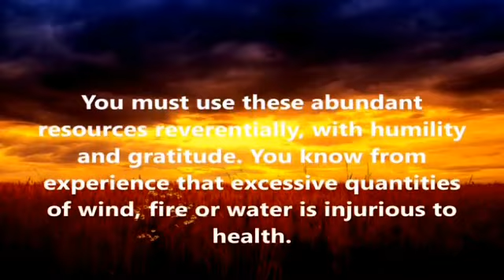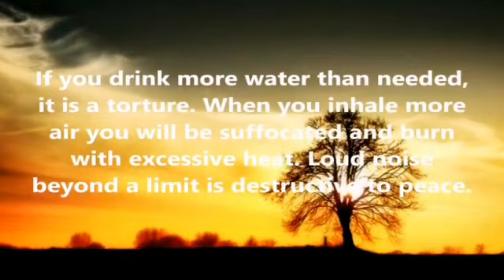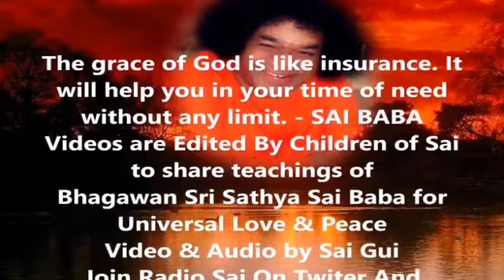Mensaje de la Pizarra de Prashanti Nilayam_09 de octubre de 2016.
MENSAJE DEL DIA 09 de octubre de 2016

Dasara es el festival que celebra la victoria de las fuerzas buenas sobre las malas energías. Dios se ha expresado como los cinco elementos naturales. Toda la creación no es más que una combinación de los mismos, en diversas proporciones. Ustedes deben usar estos abundantes recursos con veneración, humildad y gratitud. Saben por experiencia que cantidades excesivas de viento, fuego o agua son dañinas para la salud. Si beben más agua de la necesaria, es una tortura. Si inhalan aire en demasía se sofocarán, y arderán con calor excesivo. Un ruido fuerte, por encima de cierto límite, es destructivo para la tranquilidad. Por lo tanto, comprendan que el uso eficiente de los recursos naturales es una forma de adoración. La Naturaleza (Prakrithi) es, en esencia, la Divinidad misma. El universo es divino, de modo que avancen con suavidad y reverencia. Utilicen los recursos naturales con inteligencia, para promover su propio bienestar y el de los demás. Úsenlos con moderación, y ofrezcan servicio amoroso e inteligente a las comunidades en que viven.

(Divino Discurso, 15 de octubre de 1966)
...BABA.

Thought For The Day As Written In Prasanthi Nilayam oct 8. 2016

Dasara is the festival that celebrates the victory of good forces over evil energies. God has expressed Himself as the five natural elements. All creation is but a combination of these in varying proportions. You must use these abundant resources reverentially, with humility and gratitude. You know from experience that excessive quantities of wind, fire or water is injurious to health. If you drink more water than needed, it is a torture. When you inhale more air you will be suffocated and burn with excessive heat. Loud noise beyond a limit is destructive to peace. Hence realise that efficient use of natural resources is a form of worship. Nature (Prakrithi) is, in essence, Divinity itself. The universe is Divine. So tread softly and reverentially. Use them intelligently to promote your own well-being and that of the others. Use the natural resources in moderation and offer loving and intelligent service to the communities you live in.

(Divine Discourse, 15 Oct 1966)
...BABA.